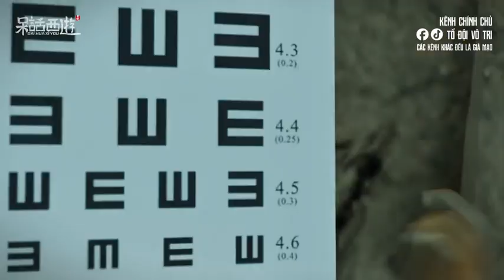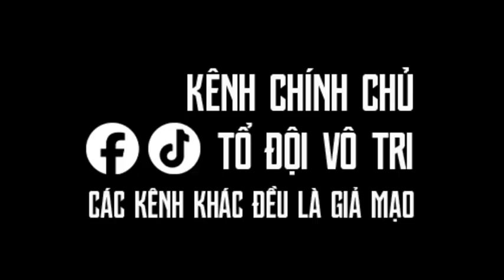Đại thoại Tây Du Chuyện khám sức khỏe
Đại thoại Tây Du - Đường Tăng nói nhiều